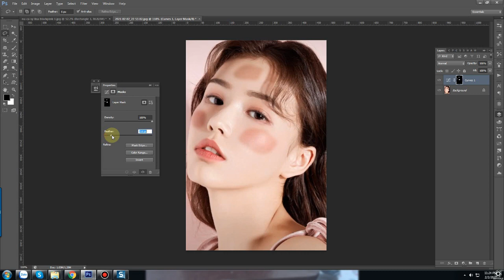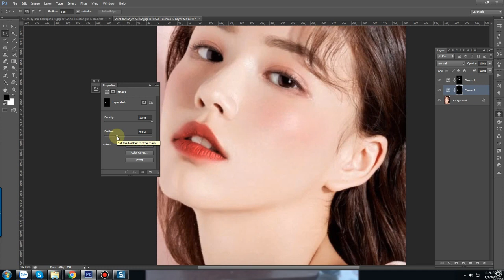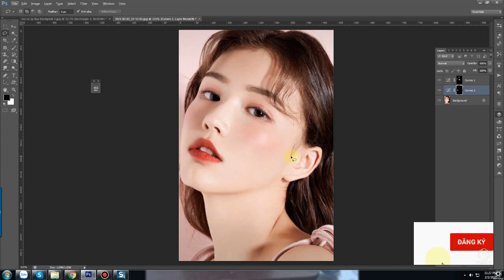Khắc phục ảnh nhợt nhạt thiếu sức sống bằng Photoshop